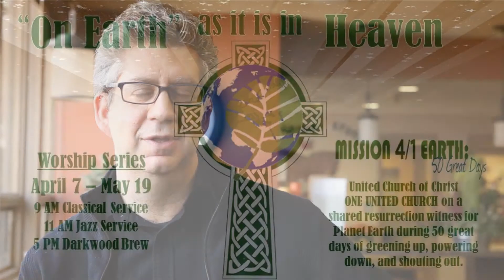Countryside Moment - April's Box Recipient.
This week's Countryside moment is on the box recipient for April, The Women's Center for Advancement.